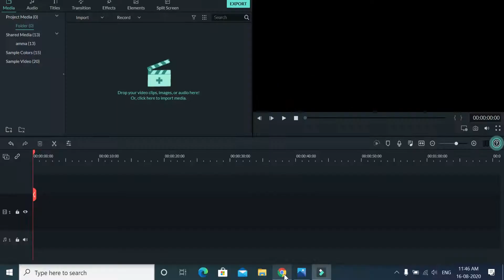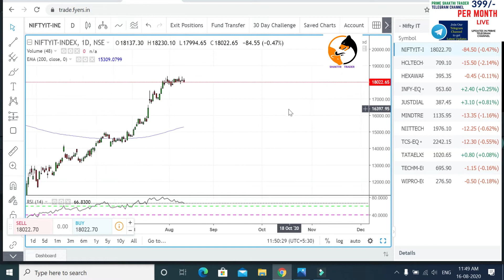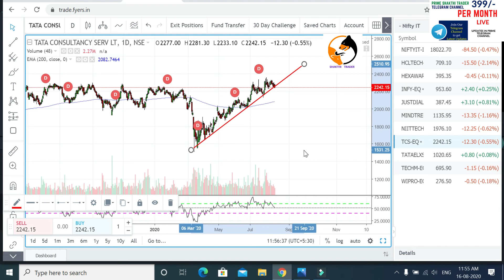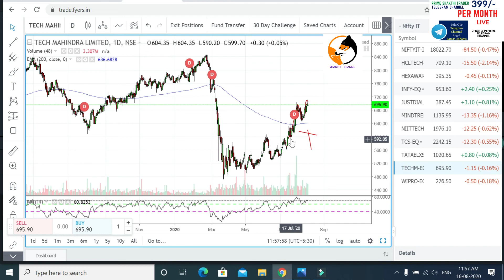NIFTY IT SECTOR COMING WEEK || FOR INVESTMENT PURPOSE ||TAMIL